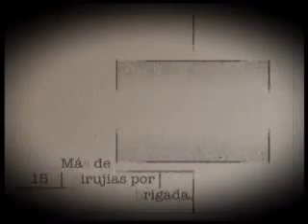PAC ( patrulla Aerea Colombiana)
de las misiones mas lindas de los Aviadores.
esta patrulla la conforman aviones civiles medicos y mas profesionales que ayudan a los mas necesitados...